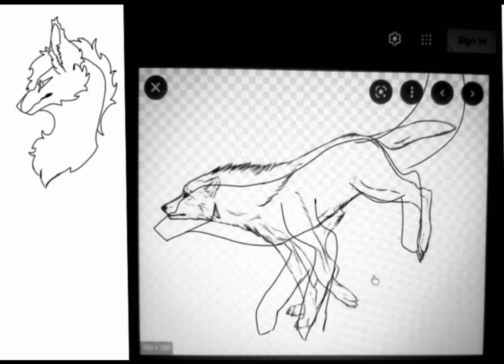Art Trade: Finn Wulfgar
I had SO much fun doin this one. Thank you, Garf, for giving me the opportunity to ^^

I wanna try and do the spooktober art trend, and I need ideas!

As always, my commission links are down below